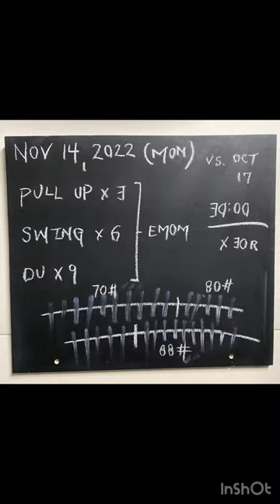30 min Full Body EMOM | Progressive Overload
For 30 min this morning the goal was to replicate Oct 17, 2022, to validate progress/adaptation. Last time a calf strain stopped me in my tracks at the 16th round of 30. Today the body was able to handle the DU and then some. Are you making progress? Are you seeing month-after-month change in the right direction? Small incremental change is my desire. Such an approach allows the body to get stronger. Moreover, this mindset allows one to stay in the game for years to decades. TuskerStrong is in it for the long haul. The vision is to be doing this into my 80s and 90s. Building strength, endurance, and power at 48.

An aside, the first ring muscle up was done this weekend. Find a goal that stretches you and go after it. Have been working on doing these since this March 23 (8 months of prep). Fired up and can’t wait to incorporate many reps of these in the months to come. Set the bar high. FWIW, I can still remember getting nowhere with DUs (Double Unders). Took me months to get two in a row. Five singles with one DU, three singles then one DU, etc. Stay at it. Don’t let age and ‘getting older’ govern you. Stay fierce.

Pull Up x 3 (total of 90 reps)
Swing x 6* (total 180 reps)
DUs x 9 (total 270 reps)
*Every 10 min increase bell size; 70, 80, 88# were used

30 rounds completed in 30:00 min (540 total reps)
Overall RPE 8 (1-10 scale) | Ave HR 157 bpm (177 peak)